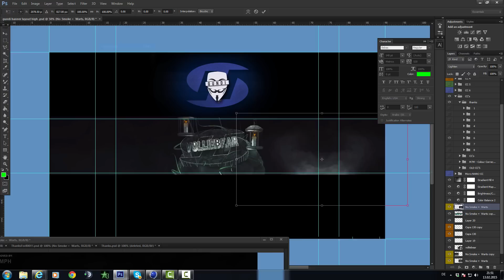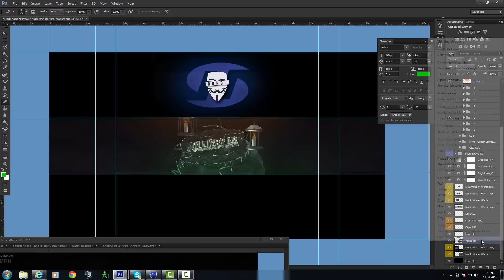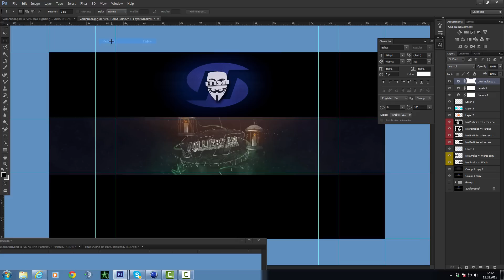Introducing to High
Hey this is my Introducing Speedart to High. Hope you like it. Gundi

Music i use: Non Copyrighted Music: Hi-Rez - Love & Fear (Prod. Jcbeatz)